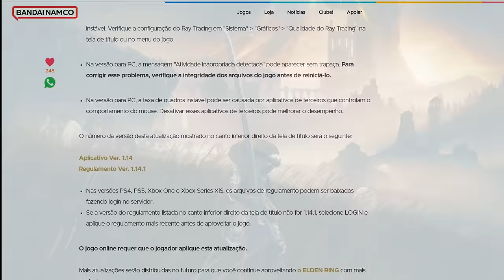atualizaram pvp do Elden Ring e ta mais Quebrado ainda kkkkkk - invasões pvp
atualizaram o pvp do elden ring então fiz uma build de destreza pra testar varias coisas.
Elden Ring patch 1.14